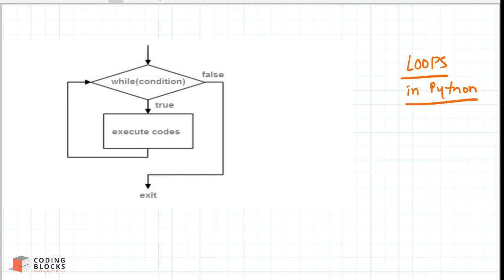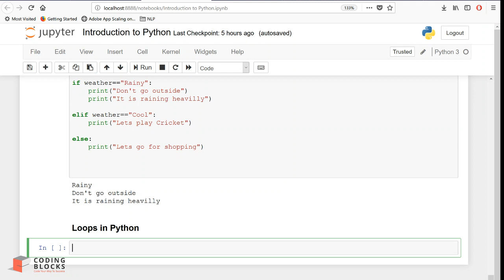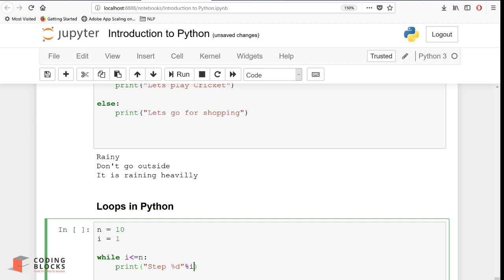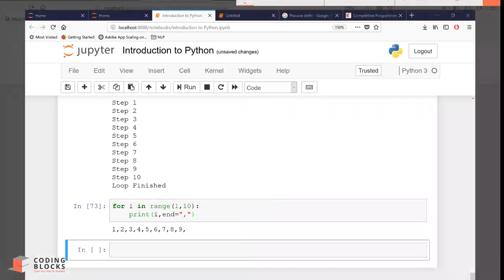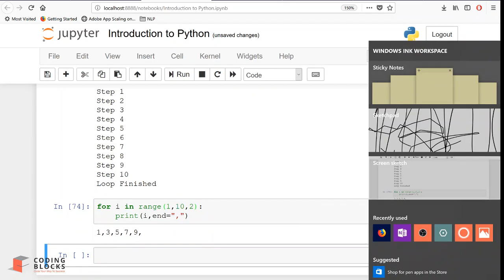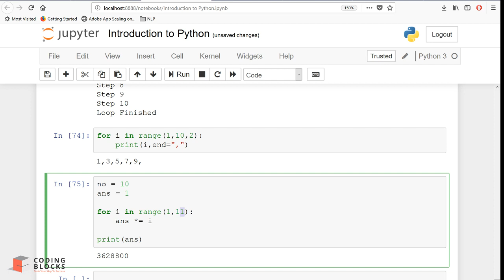Learn Python - Loops Part 1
In this video, we discuss, the basics of Loops in Python. Python is the most popular programming language and easy to learn and widely used in Machine Learning & Artificial Intelligence, Data Visualisation, Web Development, Game Development, Image Processing, Automation and more.
Join the complete online python course with practice problems, doubt support and certification